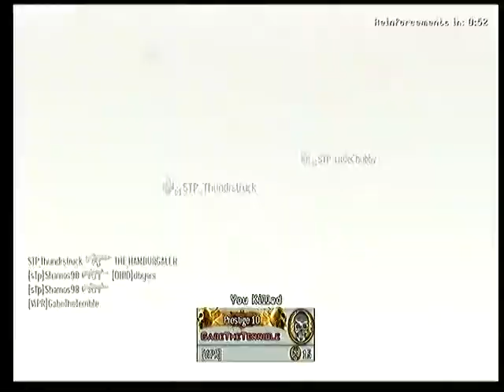STP HCHQ - Quarry